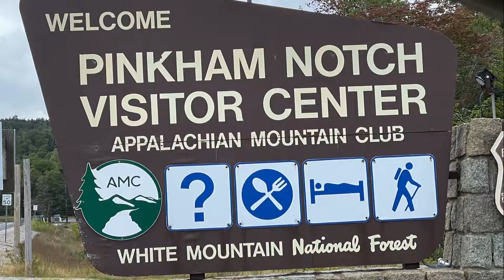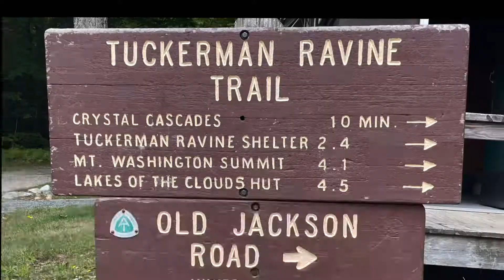Summer Vacation 2022 (Part 5): Hike to Crystal Cascades Waterfall in Randolph, NH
Hiked to Crystal Cascades in New Hampshire. While this hike should have taken 10 minutes to the falls, we mistakenly hopped on to the ski trail. After nearly an hour of hiking up steep inclines, we realized our mistake and found the correct trail! The rest of the hike was smooth sailing and we got to gaze upon an incredible waterfall.